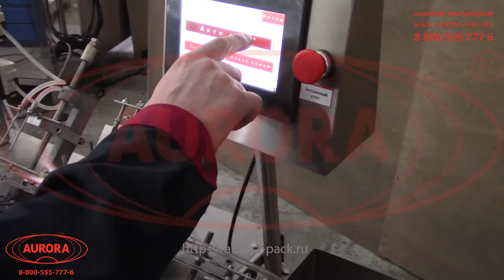Моноблок фасовки и запайки ампул с впрыском инертного газа «Мастер» МЗ-400ЕД (ампулы 5 мл.)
В данном видео продемонстрирована работа моноблока фасовки и запайки ампул с впрыском инертного газа и индивидуальной настройкой сопел «Мастер» МЗ-400ЕД.

Описание:

Автоматическая моноблочная станция выполняет высокоточное наполнение и герметичную запайку стеклянных ампул объемом 3 и 5 мл стерильными и нестерильными лекарственными препаратами широкого спектра (медрастворами, вакцинами, антибиотиками и т. д.). Розлив выполняется двухсопельным перистальтическим дозатором. Для каждого сопла предусмотрена возможность индивидуальной настройки объема дозы. Система опускающихся сопел обеспечивает деликатную подачу препарата в ампулы, отсутствие риска повреждения структуры и попадания продукта на рабочую поверхность оборудования.

Система запайки представлена комплектом газовых горелок, которые быстро и аккуратно формируют сварной шов на ампуле. Горелки окончательной запайки работают на пропане, а регулировка огня осуществляется посредством настройки объема поступающего кислорода. Установка может эффективно работать на других горючих газах (например, ацетилене). Машина имеет компактное исполнение и PLC-систему управления с развитым функционалом.

С более подробным описанием данного оборудования Вы можете ознакомиться на нашем сайте по ссылке

Характеристики:

Отрасль: Косметика, Комплексное оснащение фармацевтического производства, Ветеринария;
Объем дозировки, мл: 3/5;
Производительность, шт/час, до: 2000;
Погрешность дозирования, до: 3%;
Система запайки: Система газовых горелок;
Система дозирования: Система перистальтических насосов с опускающимися дозирующими соплами;
Рабочая температура дозирования °С: 18-40;
Потребление газа, м3/ч, не более: 2-2,5;
Мощность, кВт: 0,55;
Напряжение, В/Гц: 220/50;
Габаритные размеры, мм: 1700х550х1350;
Вес, кг, не более: 250;

Какие задачи решает оборудование для ампул?

Мы поставляем качественные и практичные решения для наполнения, запайки и других процессов упаковки продукции в стеклянные и пластиковые ампулы. Наш завод поставляет только надежное оборудование, которое отвечает ключевым стандартам промышленной безопасности и позволяет эффективно справляться с выполнением целого ряда задач:

•  Повышение уровня качества выпускаемой продукции;

Установки для наполнения, мойки, запайки и этикетировки ампул, выпускаемые нашей компанией, реализуют технологические операции с высокой точность и демонстрируют безупречный результат.

•  Автоматизация процессов;

Внедрение данных машин позволяет минимизировать трудозатраты и снизить нагрузку на обслуживающий персонал.

•  Безопасность выполнения операций;

При разработке машин для ампул мы учитываем все требования, предъявляемые к эргономичности и удобству работы в промышленных условиях. Это позволяет нашим заказчикам избежать случаев производственного травматизма и материальных потерь.

•  Соответствие производства требования мировых стандартов;

Проектирование и изготовление ампульного оборудования осуществляется с ориентацией на нормы отраслевых гостов и положений ведущих стандартов качества, таких как GMP и GPP.

•  Сокращение финансовых затрат;

Минимизация брака и случаев простоя производства позволит сократить финансовые расходы компании, как минимум, на 20%. Затраты на приобретение машин быстро окупаются за счет увеличения производственных возможностей;